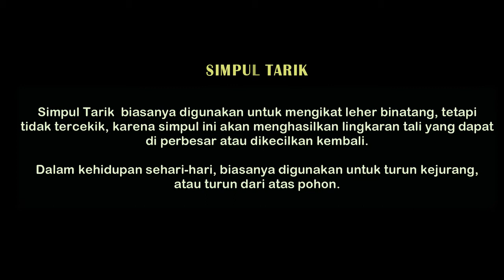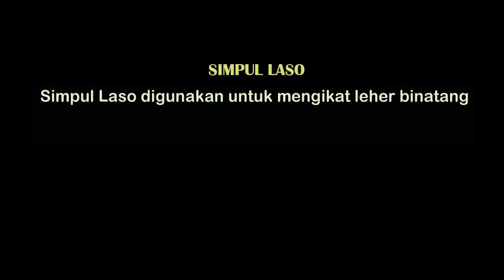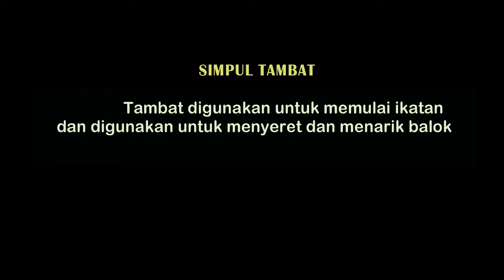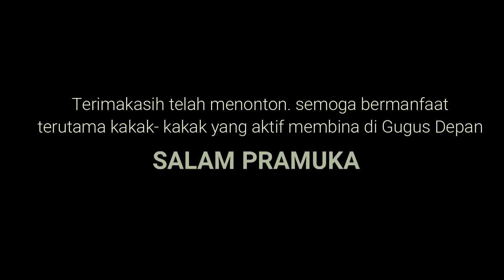TUTORIAL SIMPUL & IKATAN EPS 3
Di Publikasikan 19 Januari 2020

Salam Pramuka
Kali ini kami membuat tutorial simpul eps.3,tentang cara membuat simpul Tarik,laso,dan Tambat. semoga bermanfaat kepada guru maupun bkn yg aktif mmbina di pramuka dan organisasi lain yg memakai simpul dalam kegiatannya. dukung terus chanel ini dengan menekan tobol subscribe sehingga kami termotivasi dalam mengembangkan chanel ini.terimaksih.